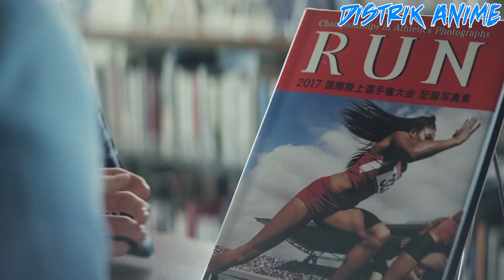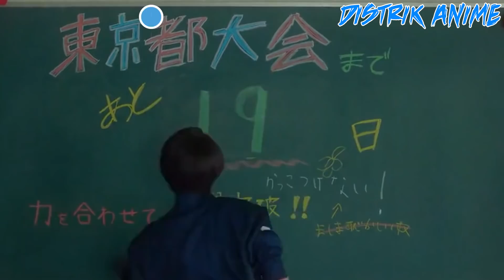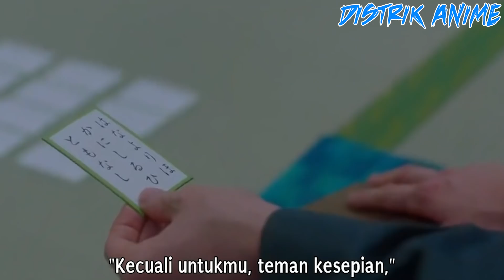10 Rekomendasi Live Action Anime Terbaik [ BAGIAN 1 ]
Adaptasi Live Action anime sebenernya punya reputasi yang kagak begitu bagus di mata para pecinta anime ataupun manga, kenapa? karena rata-rata adaptasiannya pasti kerasa cringe banget pas ditonton, tapi jangan khawatir di sini gua bakal ngerekomendasiin Live Action anime yang ya bisa dibilang kadar cringenya masih bisa ditahan. °˖✧◝(⁰▿⁰)◜✧˖°

__________BACKGROUND MUSIC__________